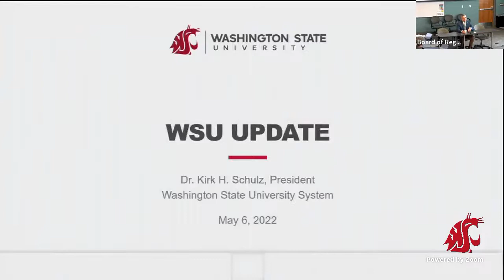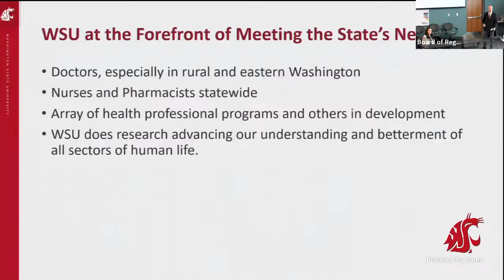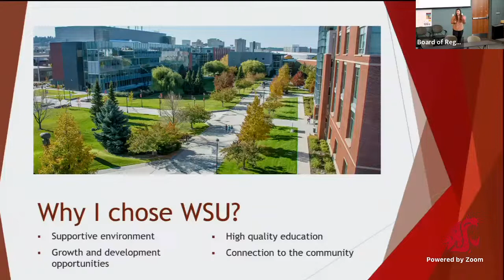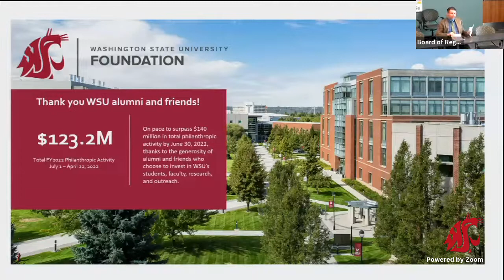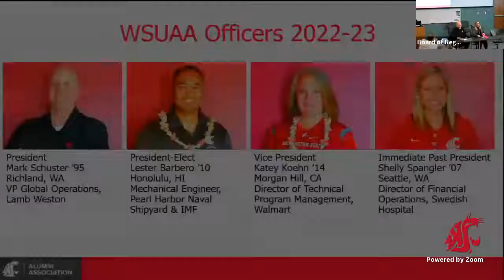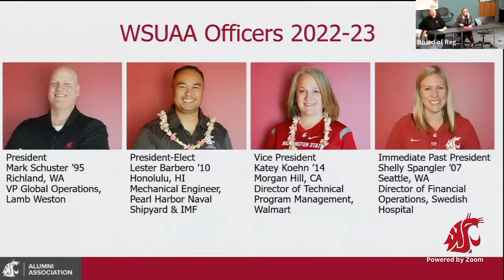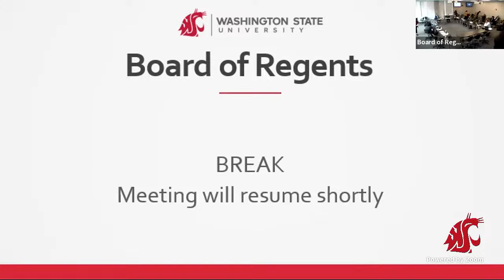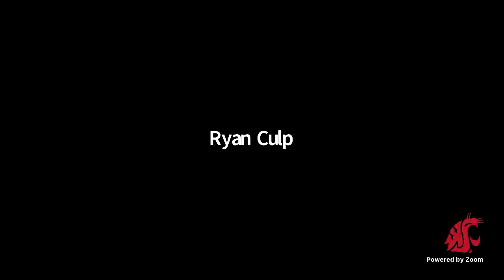WSU Board of Regents | May 6th, 2022